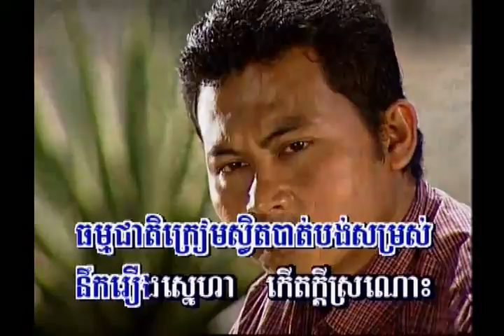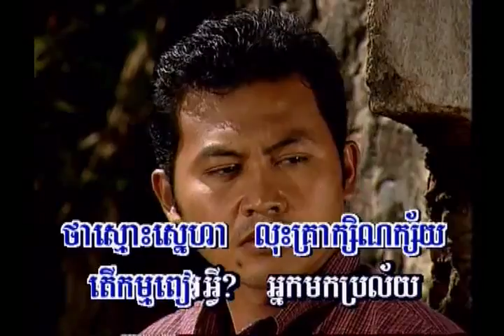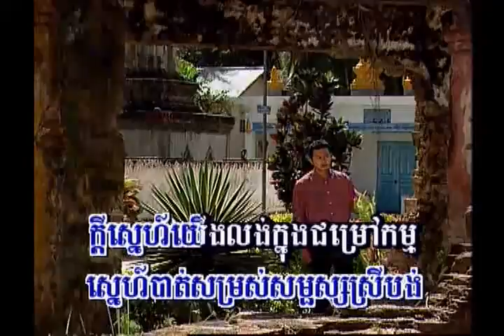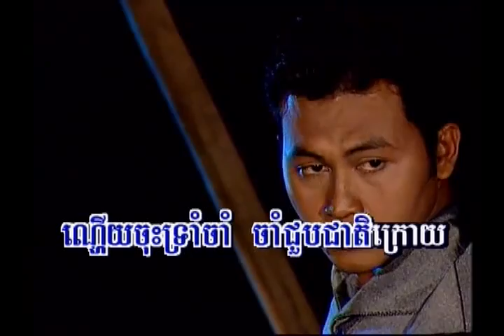~* ស្នេហ៍បាត់សម្រស់ / Snaeh Batt Som'ross *~ By: Mr. Èk Sidé (EK SIDE)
DVD Production:  Chlangden
Singer:  Mr. Èk Sidé (EK SIDE)